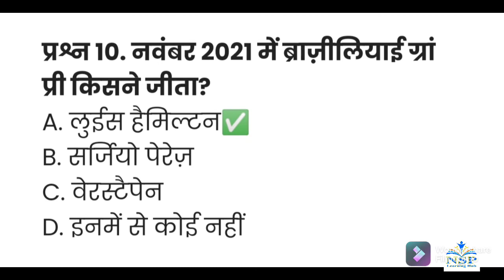Current Affairs of 17 November 2021